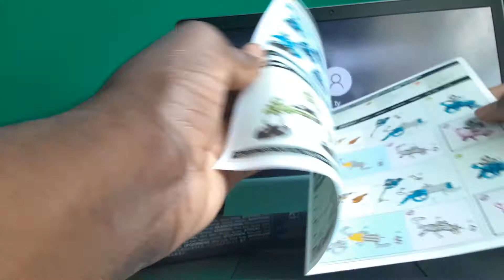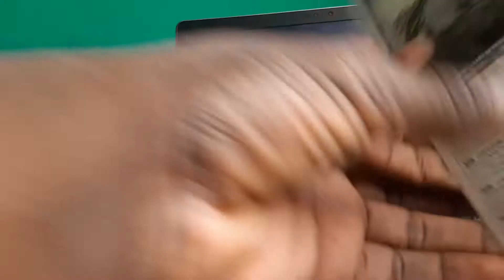box opening of necrons Immortal